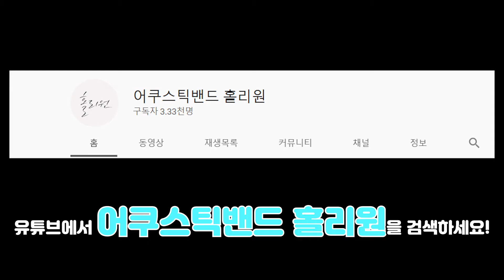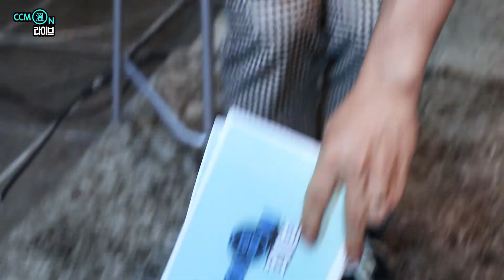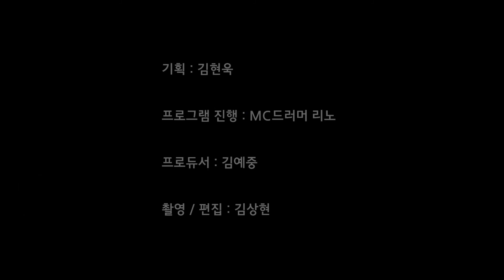CCM 온(溫) 라이브 - 홀리원 편 (4화)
일상 속 믿음의 순간을 담아내어 찬양하다!

#1 우리 삶 속에 ‘넓고 끝이 보이지 않는 바다앞에 높은 파도를 마주할때’ (바다로)
#2 ‘내 의지대로 모든것들을 해결하려고할때’ (동행)
#3 ‘답이 없다고 느껴질때’ (답이있는곳으로)
#4 ‘세상속에서 나의 역할이 흔들리고, 지금과 같이 건물로서 교회의 역할이 어려울때’ (우리는주의움직이는교회)

우리가 일상에서 마주하게 되는 순간순간들을 가사와 음악에 담아 함께 공감하고, 그 안에서 하나님의 마음을 더욱 알아가기 원하는 어쿠스틱 밴드 홀리원.

코로나 시기가 아니었다면 교회사역과 대학교 채플, 공연 등 다양한 활동과 사역을 하고 있었겠지만, 현장에서 직접 만나기 어려운 시기인 만큼 매주 라이브 영상을 제작하여 많은 분들에게 음악을 통한 사랑 그리고 복음을 전합니다. 오늘도 사역을 멈추지 않도록 기도하며 이 자리를 지키기 위해 홀리원이 함께합니다. 영상을 통해 큰 은혜와 감동 있으시길 바랍니다 ^^

✔ LIVE에 소개된 곡

1) 바다로
2) 동행
3) 답이 있는 곳으로
4) 우리는 주의 움직이는 교회